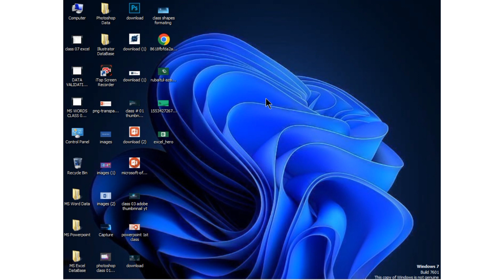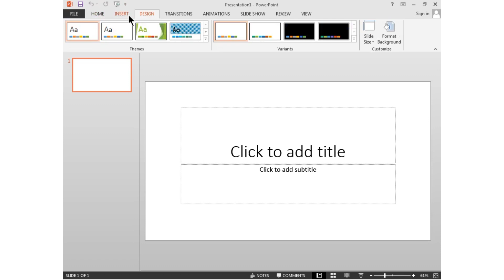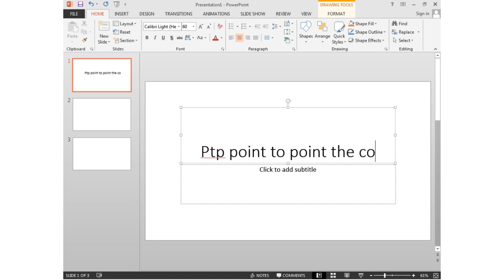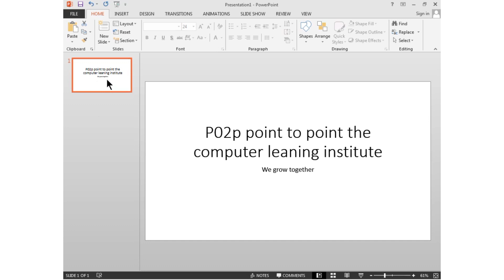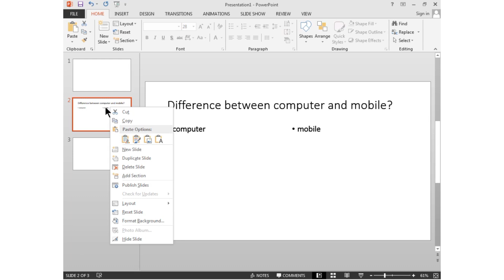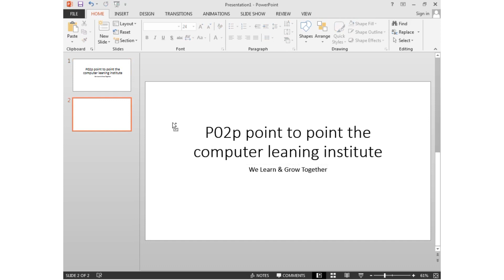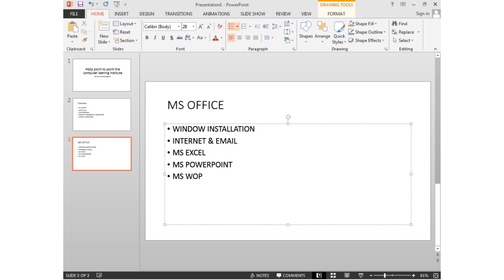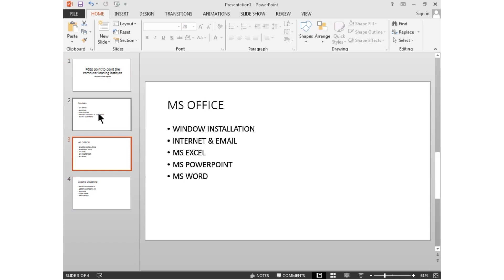Basic introduction about ms powerpoint - 1st class - Your First-Class Tutorial 📊🖥️"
Welcome to your first-class introduction to Microsoft PowerPoint! In this engaging tutorial, you'll learn the essential skills and tricks to create stunning presentations. From mastering the basics to understanding advanced features, we've got you covered. Whether you're a beginner or looking to level up your PowerPoint skills, this video is your gateway to presentation success.

Timestamps:
00:00 - Introduction
00:16 - Overview of PowerPoint interface
02:30 - Navigating the PowerPoint interface
04:45 - Creating and formatting slides
08:21 - Adding images and media to your slides
13:45 - Pro tips for a professional presentation
15:30 - Title slides and layout
16:52 - Presentation conclusion and outro

Don't miss out on our autro section for bonus tips and resources to enhance your table creation skills!